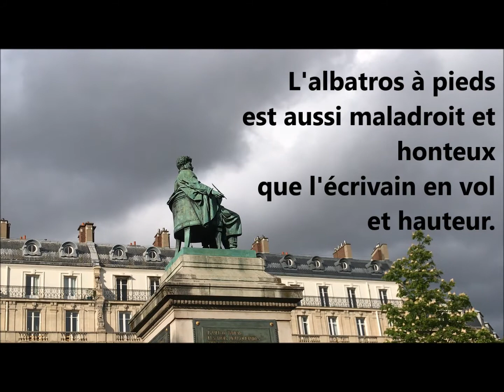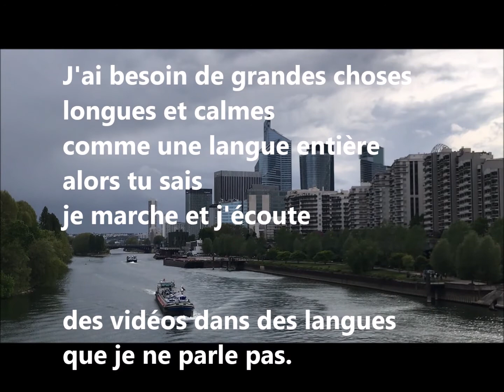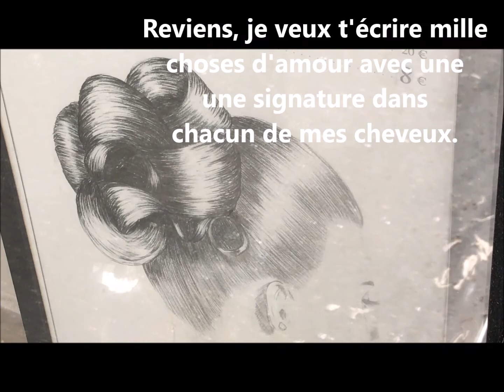Reviens emmêler nos signatures comme tresser des cornes